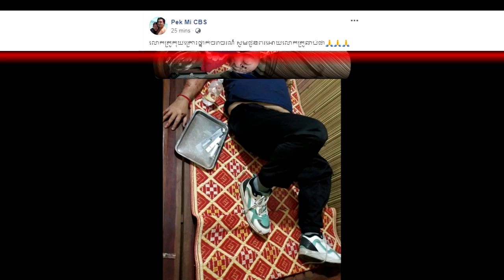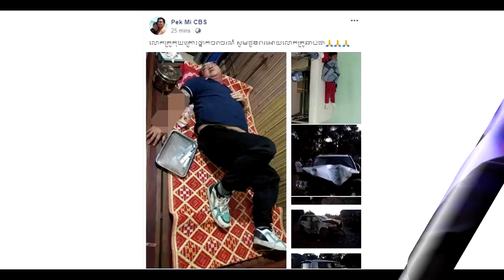[ដឹងមូលហេតុគ្រោះថ្នាក់]ក្រោយដឹងដំណឹងនាយ កុយនាយក្រិន ជួបគ្រោះថ្នាក់ភ្លាម លោក ពែកមី បង្ហោះសារថា​…